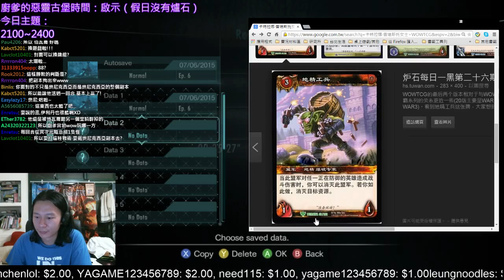2015/06/06 6月6號星期6打第六章 惡靈古堡：啟示 Ep.6 - 2 / 2